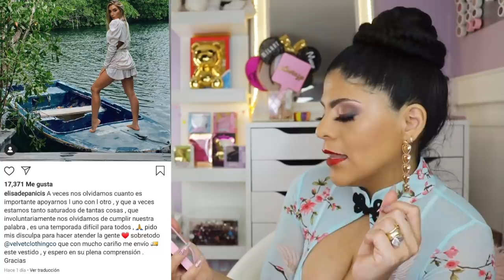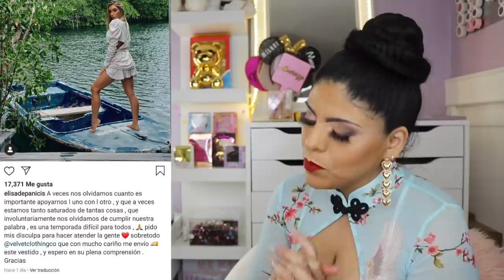CANDRES PEREDO NOS MINTIO A TODOS 😂😂!!! JEFFREE STAR, YOSHY Y ELISA DE PANICIS / MARY NEWS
LA CHISMOSITA DE LOS MINUTOS 😂😂
Jeffree Star 1:03
ELISA DE PANICIS 2:49
CANDRES PEREDO 5:14
YOSHI MEZA MIN 8:15

Mary Geacoman
POBox 45874

QUIERES QUE TU CANAL LUZCA PROFESIONAL CON INTROS, LOGOS Y DISEÑOS CONTACTA A MI EDITORA Y ASISTENTE DIGITAL KAREN GONZALEZ

GRUPO DE FACEBOOK CONSENTIDAS DEL MAQUILLAJE